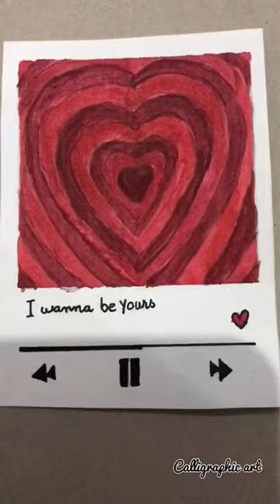Polaroid✨art youtubeshorts viral reels foryou polaroid youtube explore aesthetic subscribe